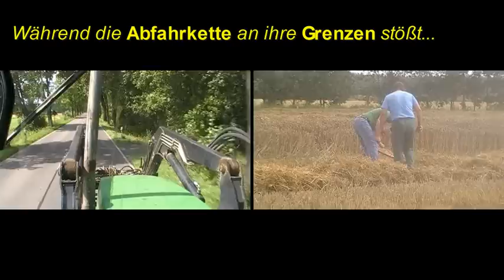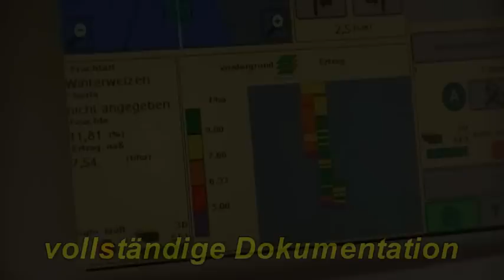John Deere T560 Vorführung *HQ*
Der JD T560 mit AutoTrac und 7,6m PremiumFlow-Schneidwerk konnte sich mit hohem Durchsatz, super Korn- und Strohqualität bei niedrigem Verbrauch in unserem mittleren Weizen behaupten!